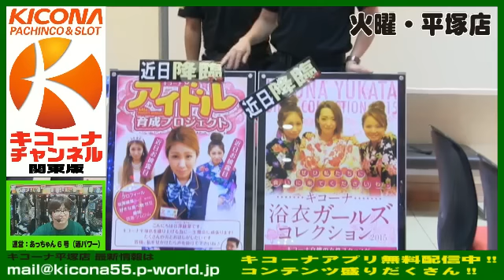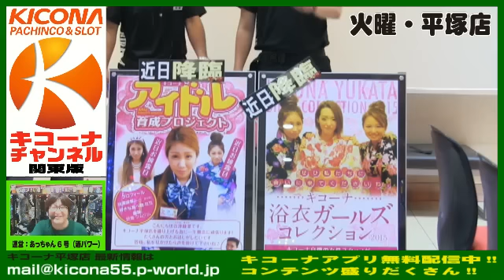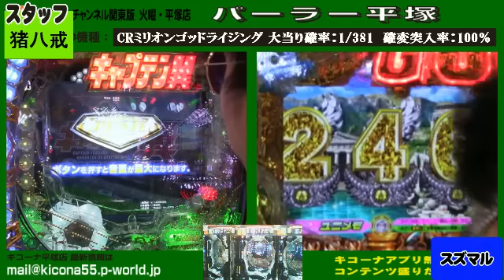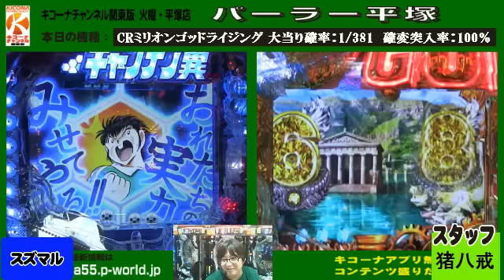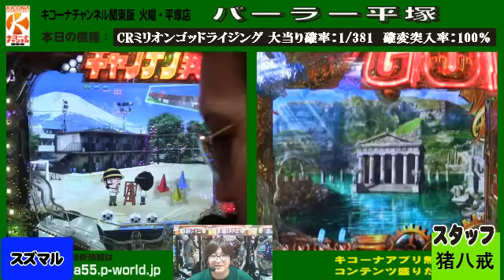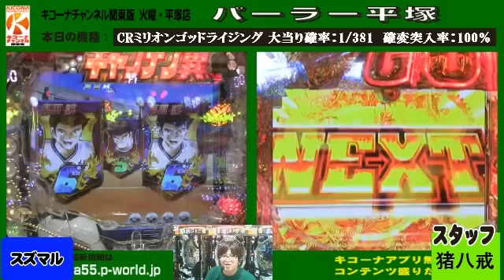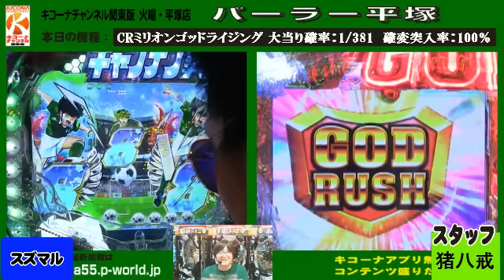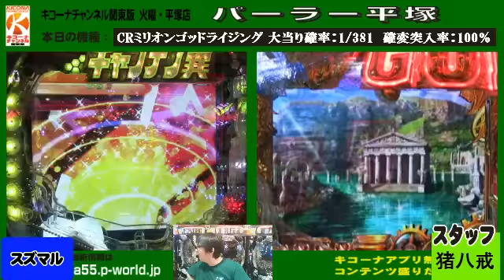CRキャプテン翼＆CRミリオンゴッドライジング【キコーナチャンネル関東版】 火曜・平塚店『パーラー平塚』 #55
1:27:22～　ＣＲミリオンゴッドライジング大当り!!
1:34:50～　ＣＲキャプテン翼大当り!!

この放送は平塚店店長のおやぶんと愉快な仲間たちが、パチンコ・パチスロの新台を打ちながら、楽しさや面白さを伝えていく番組です。
今週はパチンコの【CRキャプテン翼＆CRミリオンゴッドライジング】を打ちました。